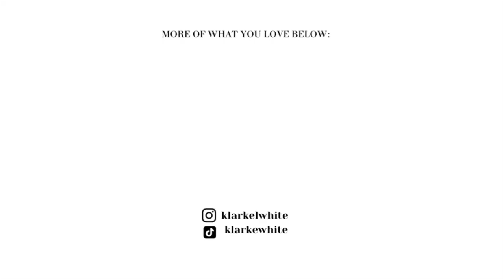VLOG | SATURDAY RESET + CLEAN WITH ME + HUGE COLLECTIVE HAUL + TRYING SOMETHING NEW | Klarke White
Hey girls! We have a Weekend Reset! Today's vlog will include a productive Saturday reset, clean with me, and a huge haul!! 💓